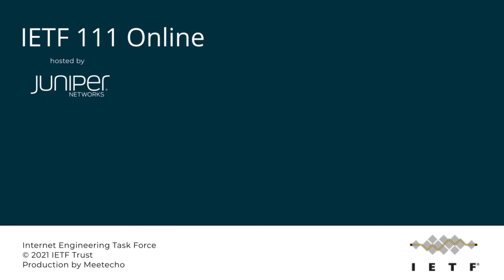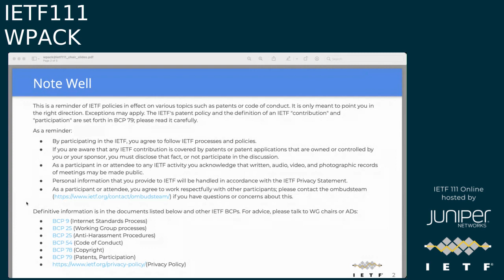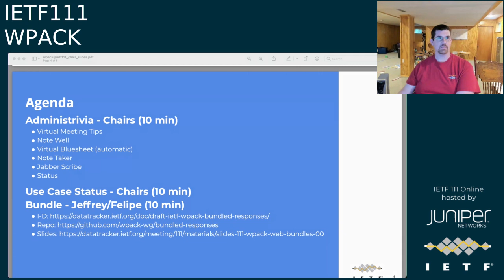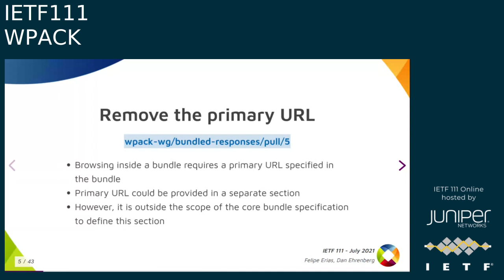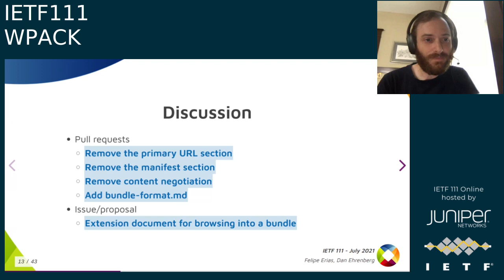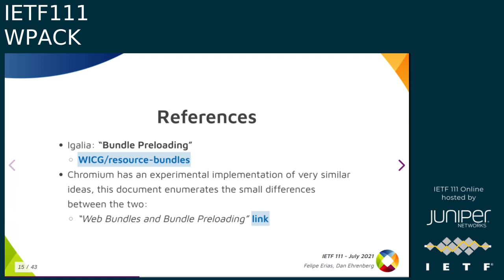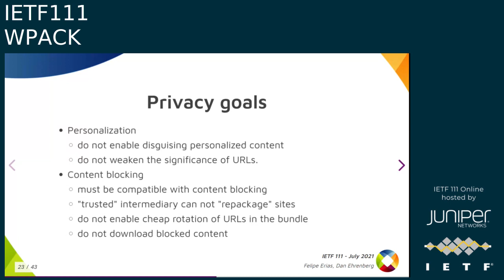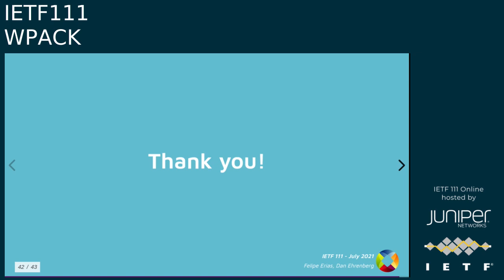IETF111-WPACK-20210726-2130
WPACK  meeting session at IETF111
2021/07/26 2130